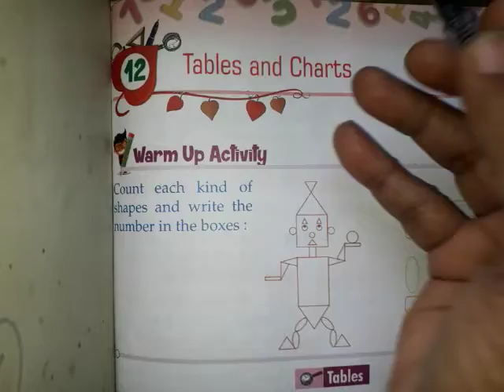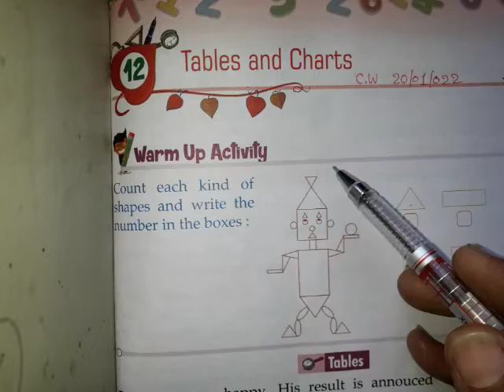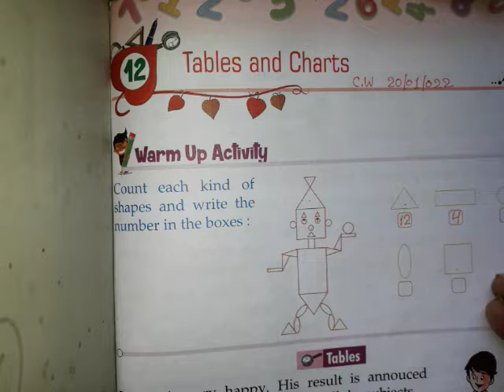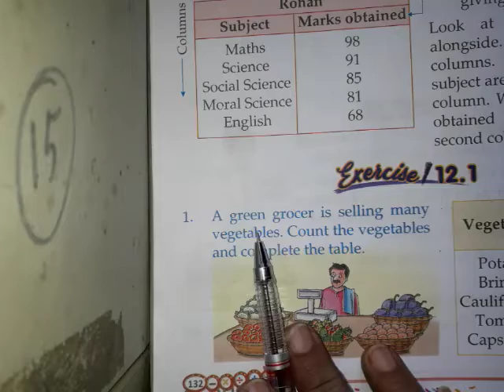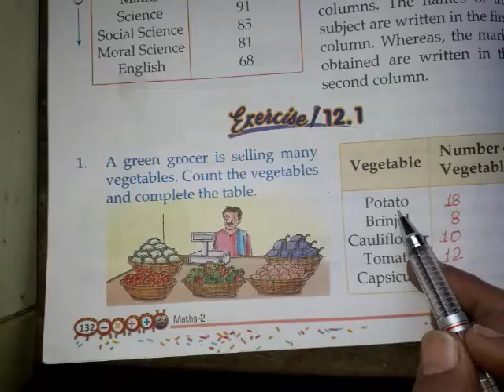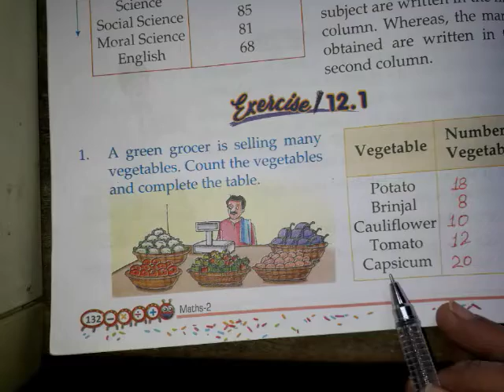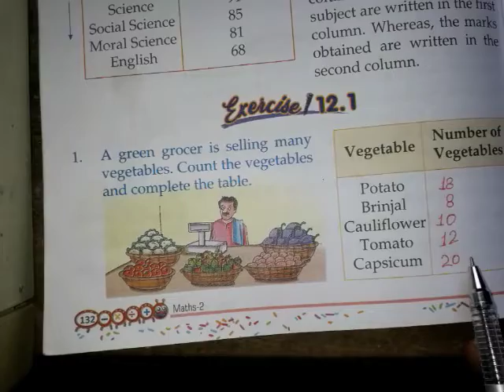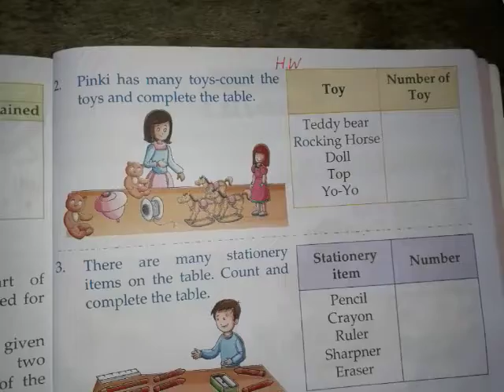CLASS - 2 Maths Chapter - 12 Exercise - 12.1 Part - 1 (20 /01 /2022)